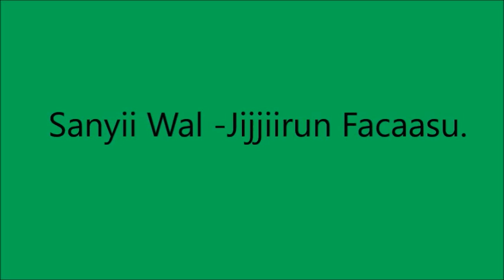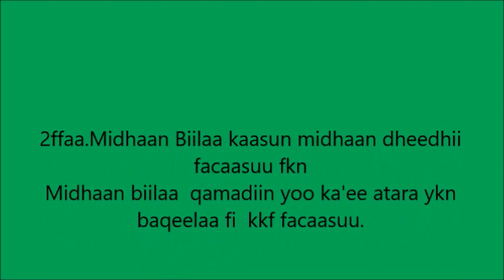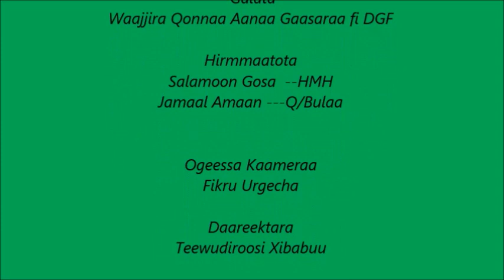Gesera Crop rotation